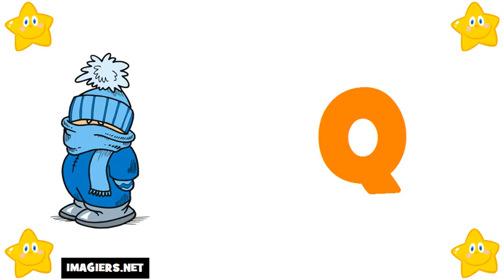Ucam Francuski # Saznajte Francuski